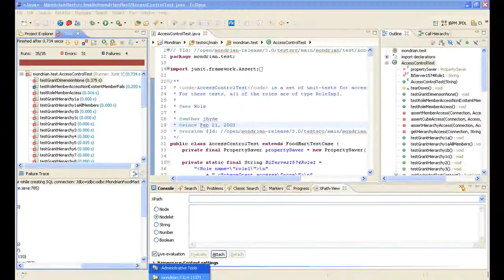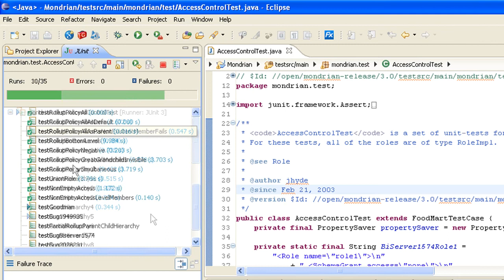Mondrian Development - Test Case and MondrianFoodMart Configuration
This is a video on Pentaho Analysis / Mondrian Development Environment.

Mondrian Test Cases - by default - are using Foodmart Database as it source and use ODBC mean.

So, we need to configure it properly and this video show how to do that.